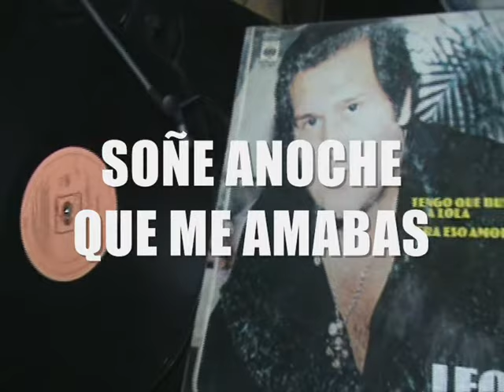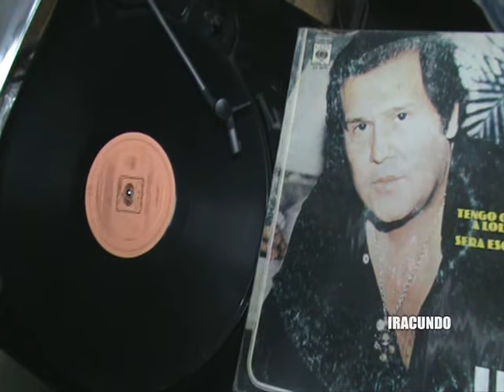Leo Dan-Soñe anoche que me amabas -- 1979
Tema de Leo Dan  extraído del vinilo, del año 1979  grabado en CBS discos.